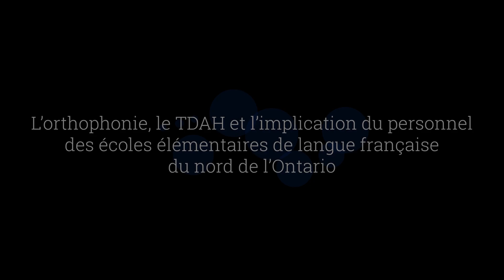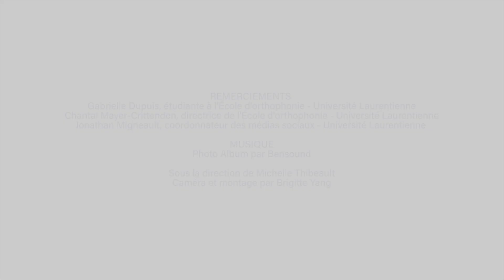La relève en recherche - Gabrielle Dupuis et Chantal Mayer-Crittenden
Gabrielle Dupuis, étudiante à la maîtrise en orthophonie à l'Université Laurentienne, accompagnée par Chantal Mayer-Crittenden, directrice de l'École d'orthophonie, présente son projet et son expérience en recherche.

Lien au vidéo « Trouble de la communication sociale et le TDAH » développé dans le cadre de ce projet de recherche